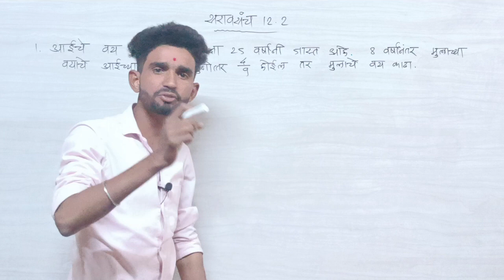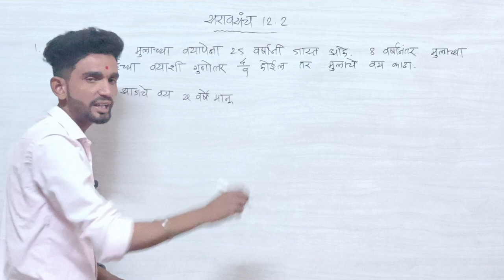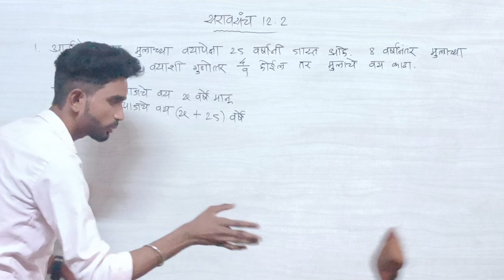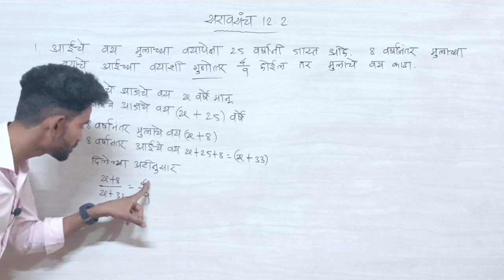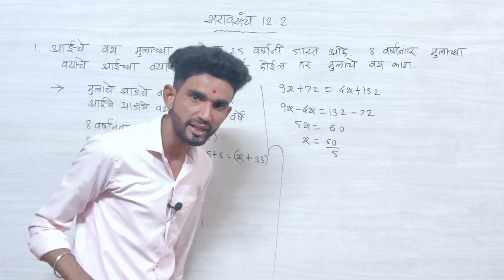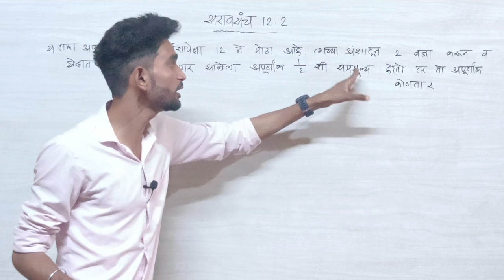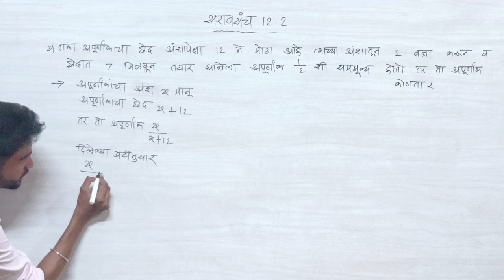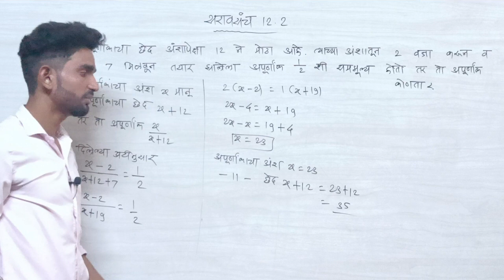गणित! इयत्ता आठवी! एक चल समीकरणे!सरावसंच 12.2! 8th ! Practice Set 12.2!In Marathi medium Part-1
|| इयत्ता आठवी गणित || सरावसंच 12.1|| 12 एकचल समीकरणे || Part - 1

|| इयत्ता आठवी गणित || सरावसंच 12.1|| 12 एकचल समीकरणे || Part - 2

शाब्दिक उदाहरणाचे नियोजन